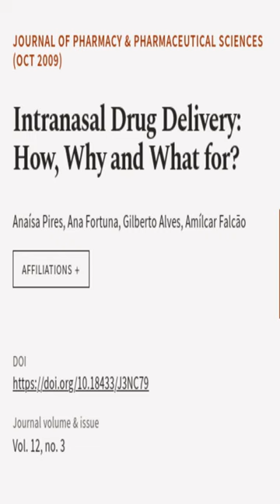Intranasal Drug Delivery: How, Why and What for? | RTCL.TV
### Keywords ###

### Article Attribution ###
Title: Intranasal Drug Delivery: How, Why and What for?
Authors: Anaísa Pires, Ana Fortuna, Gilberto Alves ,and Amílcar Falcão
Publisher: Canadian Society for Pharmaceutical Sciences
DOI: 10.18433/J3NC79

### Video Timestamps ###
0:00:00 - Summary
0:00:28 - Title
0:00:34 - End